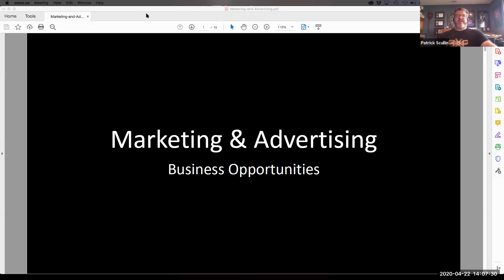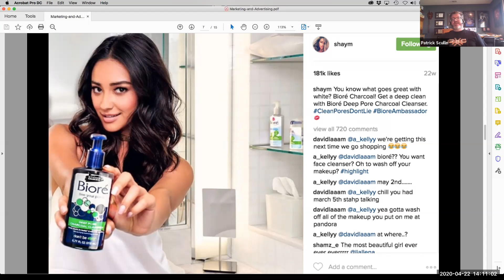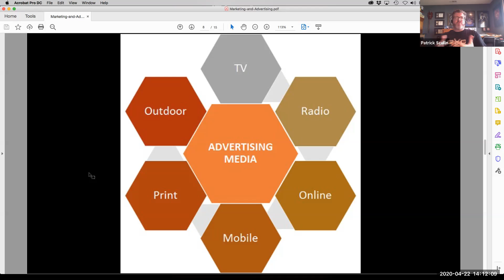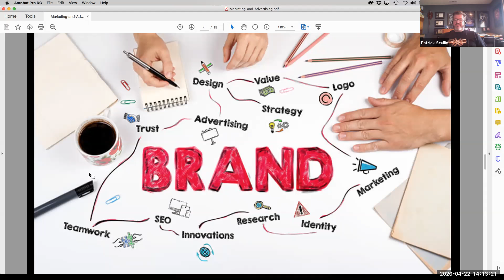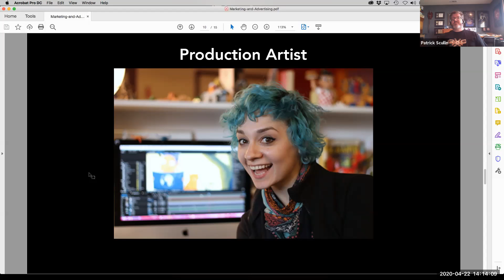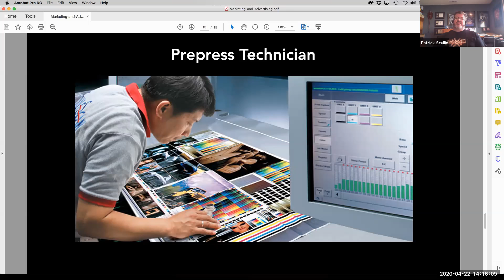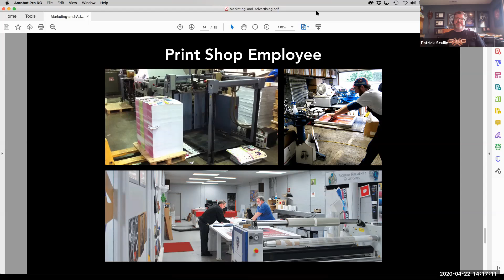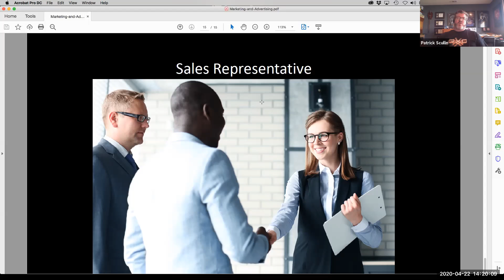Why Do Designers Work in Marketing and Advertising?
Professor Patrick talks about some of the business opportunities available to Designers looking for careers in Marketing and Advertising.